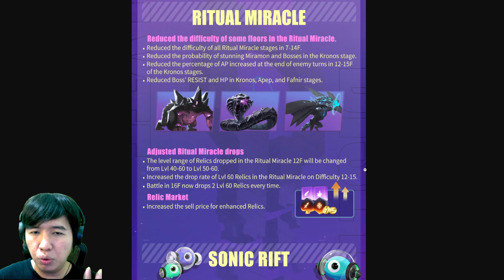Dislyte - Update Mukjizat Ritual Patch 3.1.9 Semakin Mudah Mendapatkan Relic